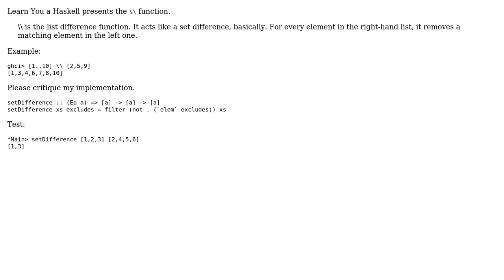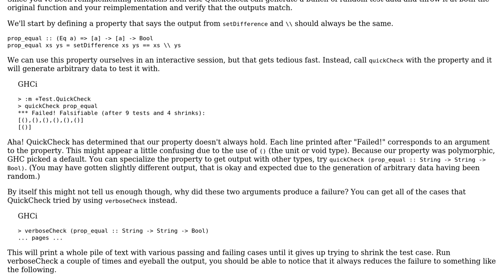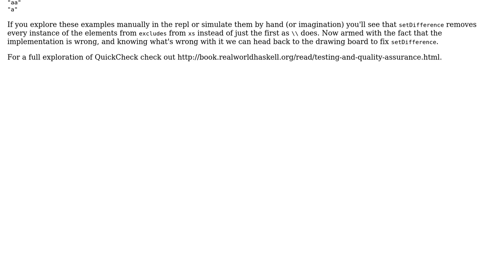Implementing Haskell's \ (Set Difference)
With thanks & praise to God, and with thanks to the many people who have made this project possible! | Content (except music & images) licensed under CC BY-SA | Music | Images & others | With thanks to user Kevin Meredith user bisserlis and the Stack Exchange Network Trademarks are property of their respective owners. You are responsible for your own actions.